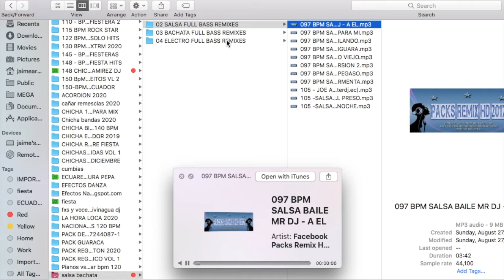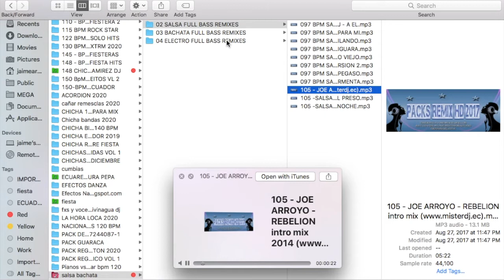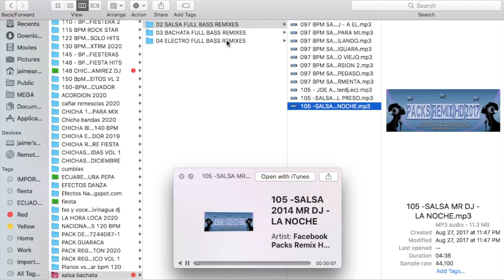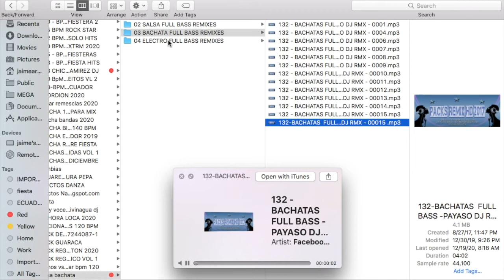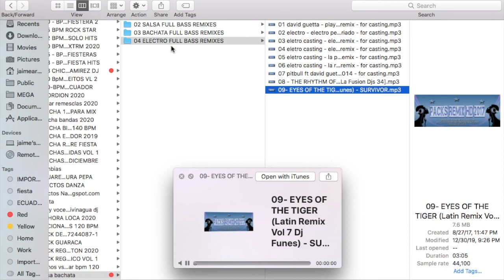🔥PACK DE BACHATA ✅SALSA✅ ELECTRO ✅GRATIS 2020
MINI PACK DE BAHCATA SALSA y mas espero que sea  de su agrado porfavor nose dele un like al video se que  no es mucho en el pack pero is te gusta que te custa un like